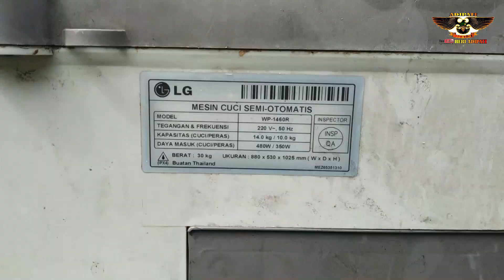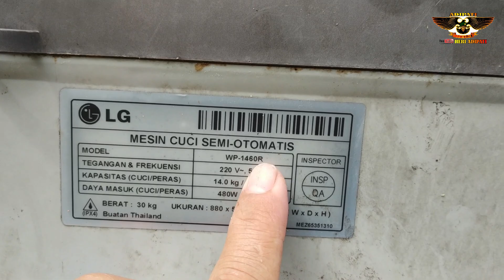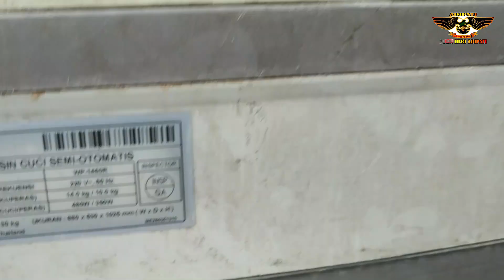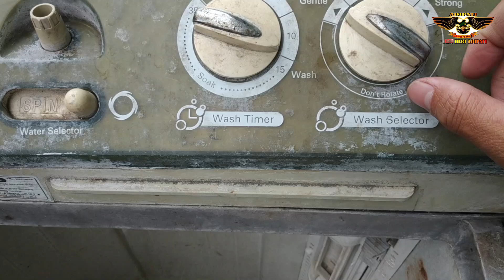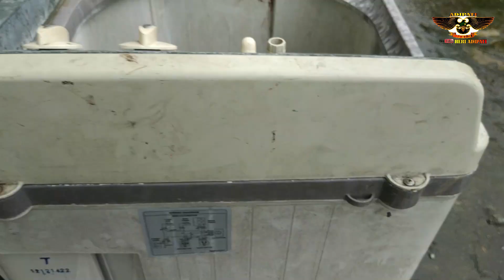Mesin Cuci Paling Bandel Umur Belasan Tahun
Assalamu'alaikum Alhamdulillah saya menemukan mesin cuci paling bandel umur belasan tahun  ternyata thailand punya merk lg kapasitas 14kg dengan harga baru sekiutar 3,2 juta kita simak video nya yang tadi nya mesin kondisi kotor dan rusak mesin cuci bisa normal kembali dan bersih